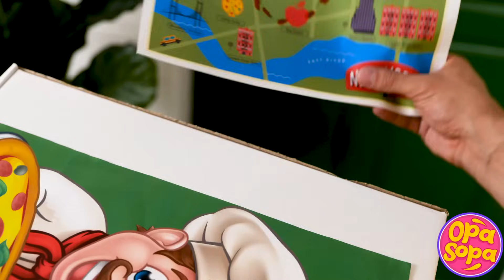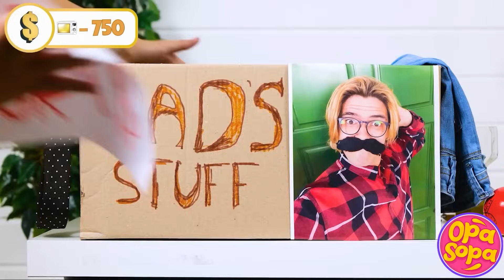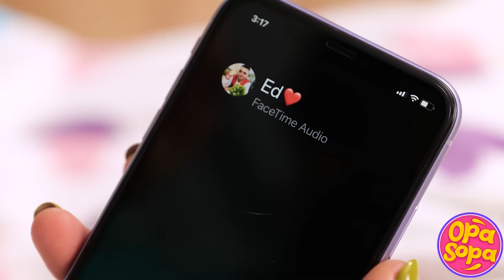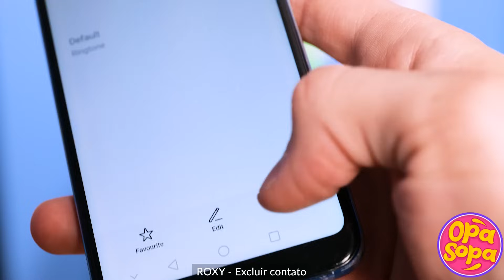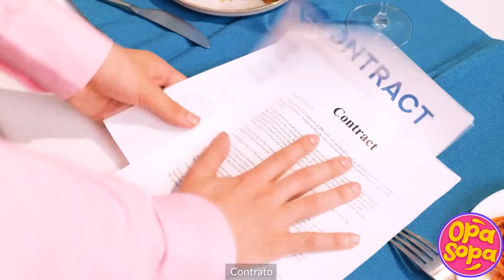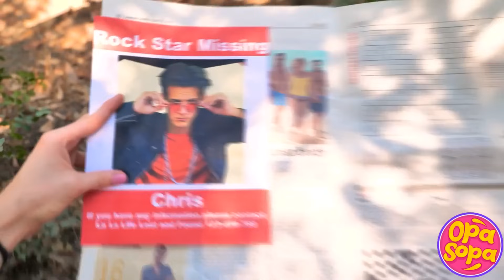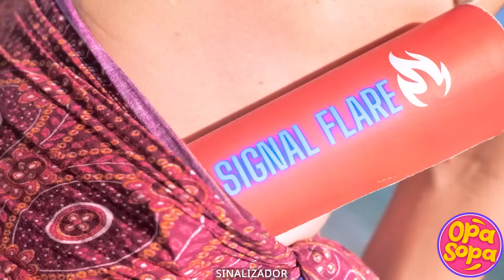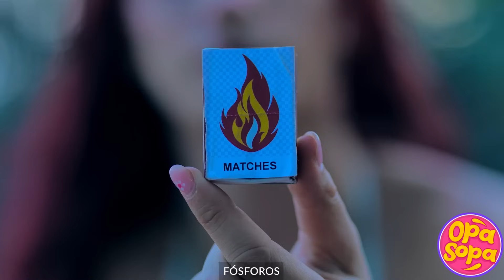RICO vs POBRE | Como fazer dinheiro RÁPIDO | Meu PAI é um MILIONÁRIO Simpático, por Opa Sopa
RICO vs POBRE | Como fazer dinheiro RÁPIDO | Meu PAI é um MILIONÁRIO Simpático! Está curioso sobre como vive a outra classe social? Neste vídeo, estamos comparando os estilos de vida de estudantes ricos, pobres e mega ricos para ver quem realmente está vivendo o melhor da vida!